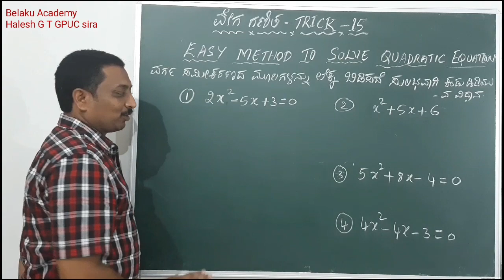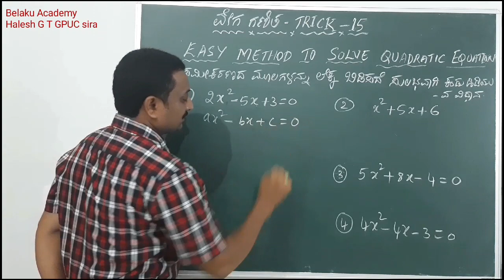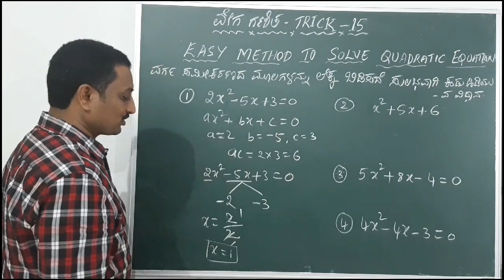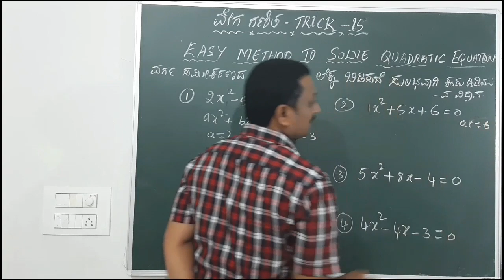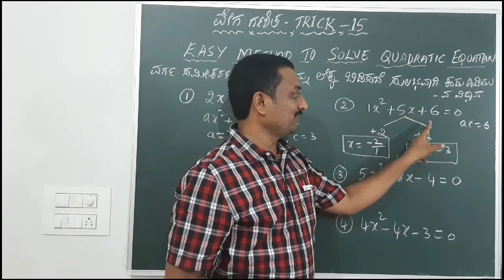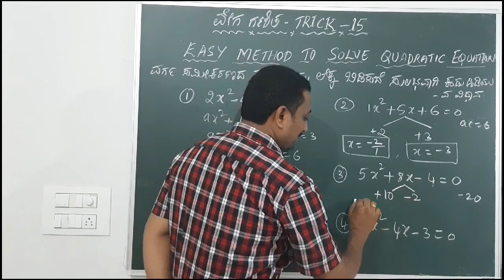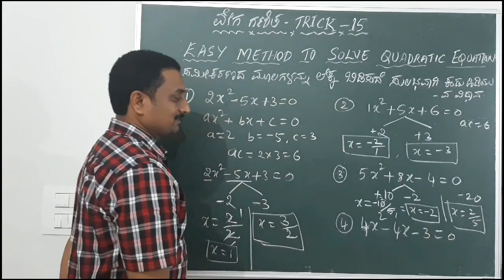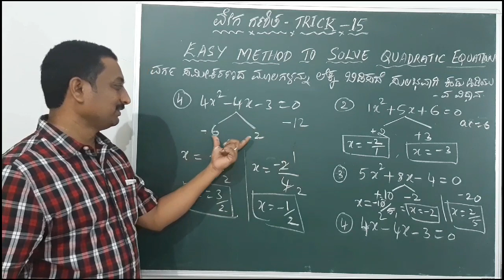FAST MATHS TRICK -15(ವೇಗ ಗಣಿತ ಟ್ರಿಕ್ -15)Easy method to find out roots of a quadratic equation .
FAST MATHS TRICK -15(ವೇಗ ಗಣಿತ ಟ್ರಿಕ್ -15)Easy method to find out roots of a quadratic equation without solving it.

The roots of the quadratic  equation  can be easily found out by  just  dividing the factors obtained  after splitting the middle term by coefficient of a.
This method is very useful for class 10 students and for aspirants of banking or govt jobs .